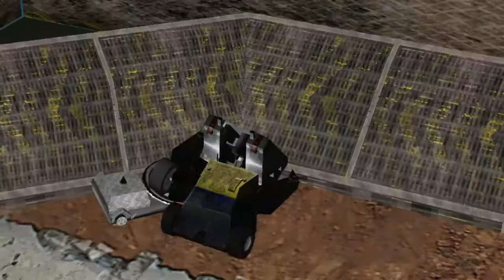New sumo arena! Robot Arena 2 Robot Wars mod #28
More arcade fun, including a brand new sumo ring!

Videos posted every week on Monday, Wednesday and Friday at 5PM GMT (and occasional weekend extras.)